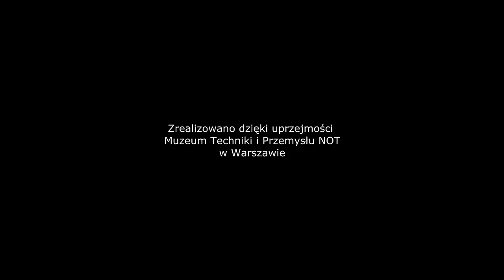gen. Mirosław Hermaszewski - wywiad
Pierwszy i jedyny Polak w Kosmosie o uczuciach towarzyszących kosmonaucie przed misją, o reakcji mamy na decyzję syna, o strachu i "prawdziwie męskiej jeździe". Rozmawiał: Marek Hoffmann.